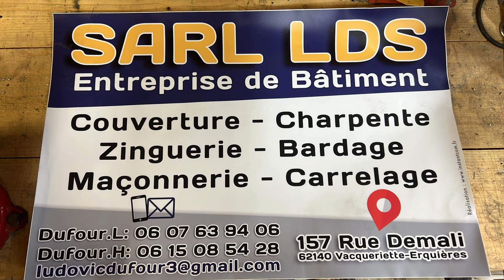Julien Flahaut et Severin Buttiaux à l'arrivée du Rallye du Marquenterre 2024